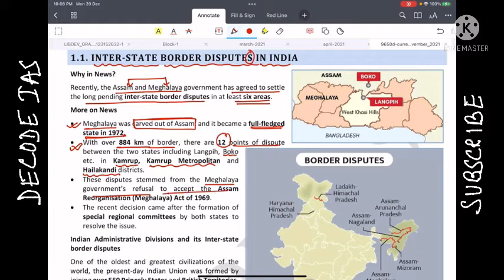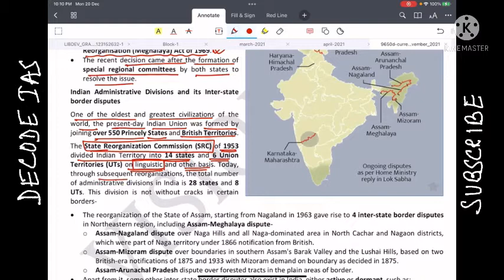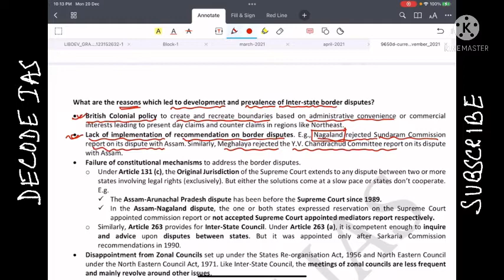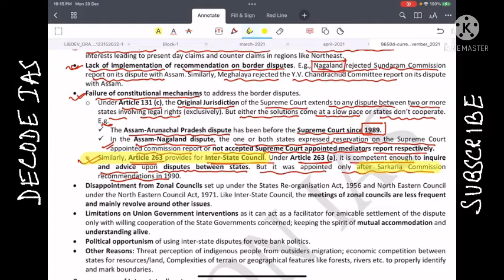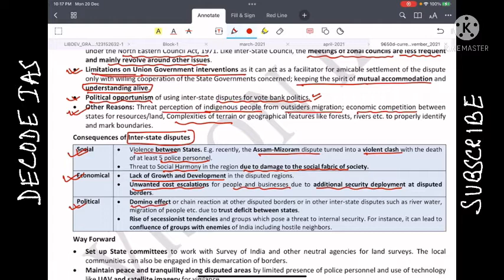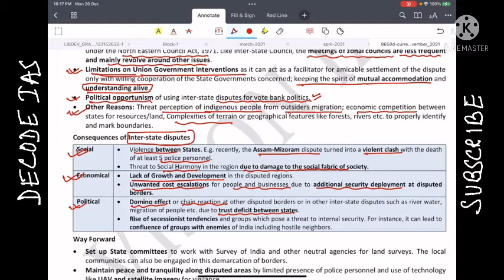Inter State Border Disputes in India | It’s genesis | Indian Polity | DECODE IAS | Current Affairs